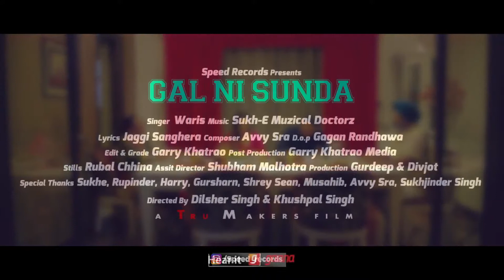Lovely Song 2018